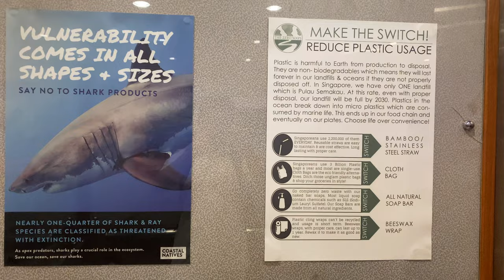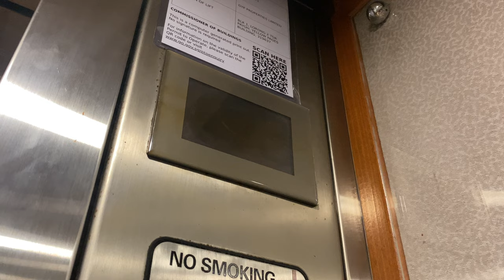SCHINDLER MICONIC TX MR @ BRADDELL HOUSE [PASSENGER LIFTS]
This may look like a typical 1990s Schindler installed in Singapore, except they use D-line fixtures. However, it is evident why many buildings have to change their indicators as they burn out very easily, making their indicators hard to read.